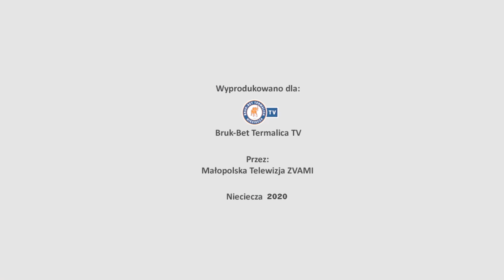Daniel Pietraszkiewicz po wygranej Rezerw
Daniel Pietraszkiewicz pomógł drużynie Rezerw w wygraniu pierwszego domowego starcia w sezonie 2020/2021.